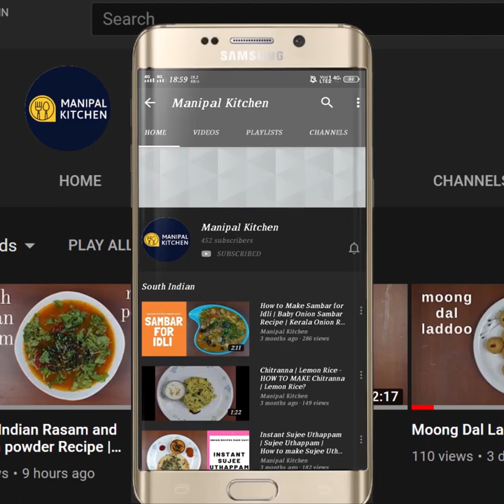No Maida|,ರಾಗಿ ಬನ್ಸ್, ರಾಗಿ ಹಿಟ್ಟು, ಗೋಧಿ ಹಿಟ್ಟುಬೆಲ್ಲಹಾಕಿ |Ragi Mangalore Buns with a twist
Ragi Mangalore Buns with jaggery & a Twist| |No Maida |No Yeast | ಬೆಲ್ಲ ಹಾಕಿ, 1/2ಕಪ್ ಗೋಧಿ ಹಿಟ್ಟು, 1 & 1/3 ಕಪ್ ರಾಗಿ ಹಿಟ್ಟು ಇದ್ರೆ ,ಗೂಡು ಗೂಡದ ,ಒಳಗೆ ಮೃದು, ಹೊರಗೆ ಗರಿಗರಿಯಾಗಿ,ಆರೋಗ್ಯಕರ 20-25 ರಾಗಿ ಬನ್ಸ್ ರೆಡಿ |English Sub-Titles | Manipal Kitchen |English Sub-Titles
Ragi in Kannada is Finger millet in English and Nanchano in Konkani.  It is a store house of health benefits and also an immunity booster. I have already shared a few recipes and today I would like to share Mangalore buns with a twist using Ragi Atta and Jaggery  with other common ingredients.  Here goes the recipe:
INGREDIENTS TO MAKE THE DOUGH:
1. Ripe Cavendish banana chopped - 1/2 cup
2. Thick curds - 2 tbsp
3. Chopped jaggery - 3 tbsp
4. Powder sugar - 2 tbsp
5. Salt - 2 pinch
6. Cooking soda - 3/4 tsp(fresh)
7. Turmeric powder - 2 pinch
8. Crushed coarse pepper - 1 tsp
9. Cumin seeds - 1 tsp
10. Sieved Ragi Atta - 1 & 1/3 cup
11. Wheat Atta - 1/2 cup
12. Unsalted Amul butter - 2 tsp
13. Cooking oil - 1 tsp (to apply to dough)
14. Cooking oil to fry - 2 cups
PROCEDURE: Crush ripe cavendish banana in a bowl with a presser till juicy.  Add thick curds, chopped jaggery, powdered sugar and mix well till combined and juicy.  Add salt, cooking soda, turmeric powder, crushed pepper powder, cumin seeds, sieved ragi atta, wheat atta and mix well till combined and then again add 1/3 cup sieved ragi atta and make a soft dough on kneading.  Add 1 tsp cooking oil and rub it all over by flipping the knead atta & ferment over night for about 8 hours.  On fermenting, pinch out a small lemon size dough and roll into 4 " diameter roti and shape it by cutting it round with a Katori.  Place a wide pan with cooking oil in it on medium flame.    On heating, slide rolled roti in it and fry on medium flame by splashing oil and flipping in it.  It puffs up and on frying,  transfers to the colander .  Enjoy with chutney.  Soft Ragi buns ready to relish.  Softer and tastier than maida buns.
 Yum Yum!!Makes : 20
Other Ragi recipe links:
1. (Immunity boosting Ragi dosa with fermented batter)
2. (Immunity booster Oats vegetable rotti)
3. (Jwarichi / jolada masala rotti (gluten free)
4. (Immunity booster Ragi laddoo)